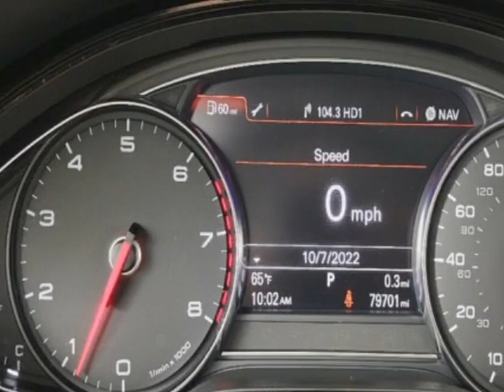2017 Audi A8 L 3.0 TFSI Sedan - Jersey City, NJ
New Jersey State Auto Used Cars, Jersey City, NJ - Audi A8 L 3.0 TFSI Leather Sunroof Navigation Reverse Camera
💥CARS! TRUCKS! VANS! SUVS!💥 FINANCING AVAILABLE 💥

NJ State Auto Used Cars
406 Sip Ave Jersey City, NJ

At NJ State Auto, we help you:
😍 Find a Quality Car
💰 At an Affordable Price
✅ Financing Available
🚗💨 Drive Home w/ Temps & Titles!